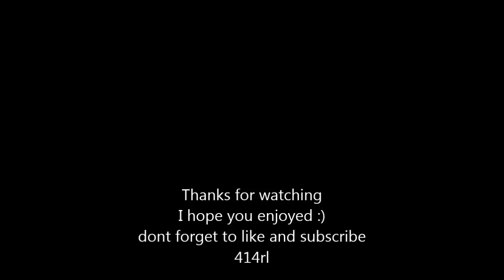sad multifandom | you're not to blame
i spent a lot of time on this one to get the right mood :)... i hope you like it!
multicouples list in order of appearance:
arrow- olicity
chasing life- leo and april
grey's anatomy- miranda. not a couple lol
pitch - mike and ginny
the originals - elijah and haley
the vampire diaries - damon and elena
chicago pd -burgess and ruzek
the vampire diaries - stefan and caroline
grey's anatomy - izzy and alex
once upon a time - robin and regina
grey's anatomy - izzy and denny
the royals - jasper and eleanor
gilmore girls - logan and rory
pretty little liars - ezra and aria
one tree hill - brooke and lucas
haven - audrey and nathan
lost - jack and kate
the vampire diaries -bonnie and enzo
90210 - liam and annie
my mad fat diary - rae and finn
once upon a time- hook and emma